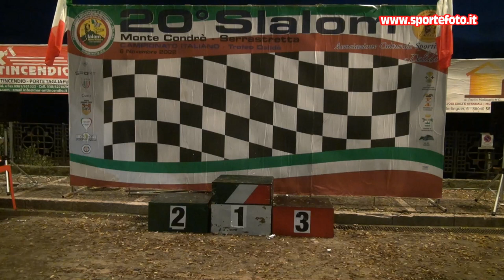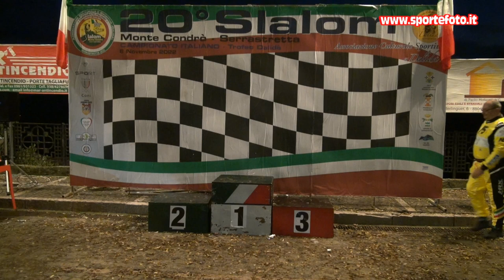King Dragon - 20` Slalom Monte Condro` Serrastretta (CZ) 06-11-22